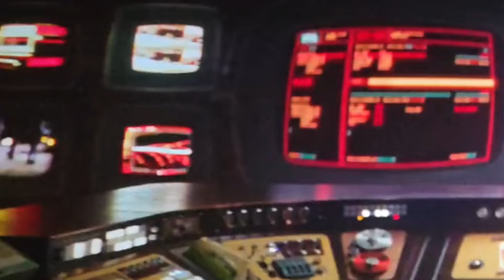Gambit Solo Film Coming? - Deleted Post-Credit Scene From Deadpool & Wolverine | Breakdown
A deleted post-credit scene from Deadpool and Wolverine shows Gambit survived in the void and being transported back to his world and this has many possibilities now probably for a live-action Gambit film in the MCU and what it means for MCU's X-Men in the future..

Instagram ➩ @MaxRudley:
If you want to hear me talk more movies,
Check me out on Letterboxd: